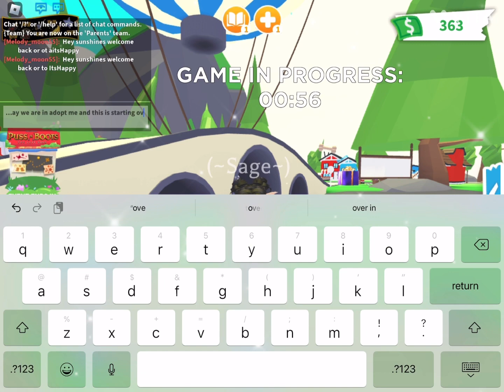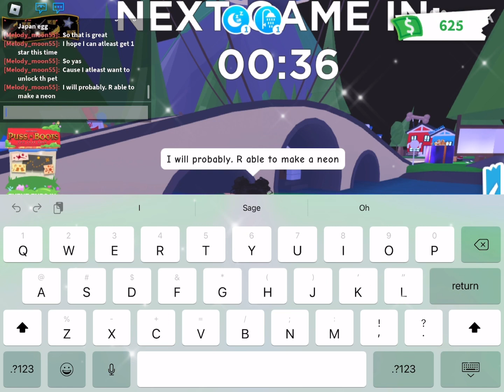Starting over in adopt me part 11!!!